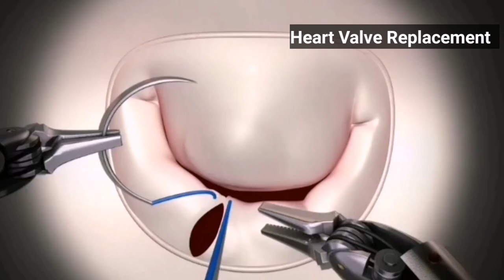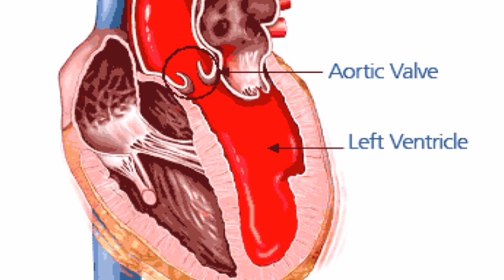Heart Valve Problems | Robotic Heart Valve Replacement Surgery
Dr Musharraf Husain on healthy health forever detailed how robotic heart surgery is done and about Robotic Heart Valve Replacement Surgery.

The following questions will be answered in this video:

how valve replacement is done for heart
how valve repair is performed
how robotic heart surgery is done
how to avoid bypass surgery
difference between open heart surgery and robotic surgery
what is the difference between open heart surgery and minimally invasive surgery
difference between open heart surgery and robotic heart surgery
difference between aortic valve replacement and mitral valve replacement
how aortic valve replacement is done
how mitral valve replacement is done
minimally invasive surgery for valve replacement
heart valve problems ke bare me bataye
heart valve problems ke karan
heart valve problems in elderly
aortic regurgitation kya hota hai
mitral valve prolapse kyu hota hai
mitral valve regurgitation kyo hota hai
aortic valve disease kaise hoti hai
heart valve disease ke bare me bataye
treatment for heart valve problems
heart valve ki samasya kaise hoti hai
valvular heart disease kon si hain
heart valve repair kab karte hain
aortic stenosis ki samasya kyo hoti hai
valve disease kaise hoti hain
valve repair kaise hota hai
prolapsed mitral valve ki samasya
disorders of the heart
leaky valve kyo ho jate hain
heart valve disease causes
mitral valve repair kab hota